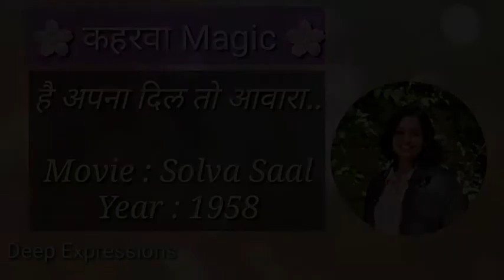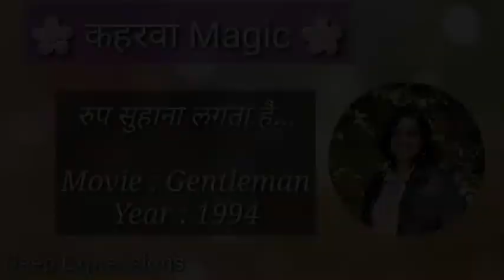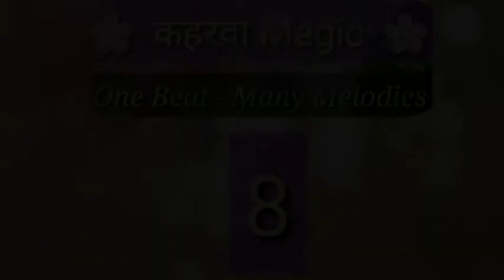5 min Keherwa Mashup 🎶Bollywood Songs mashup 🎶 कहरवा ताल 🎶Old new hindi songs🎶Deep Expressions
One beat many melodies. Enjoy this 5 minutes mashup on the same  keherwa taal track. Old & new Bollywood songs on Keherwa taal.